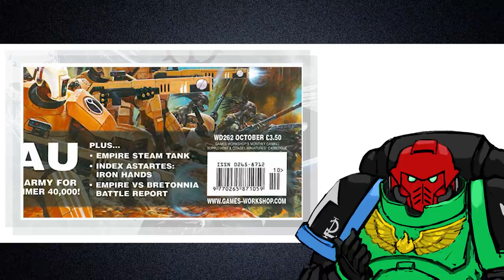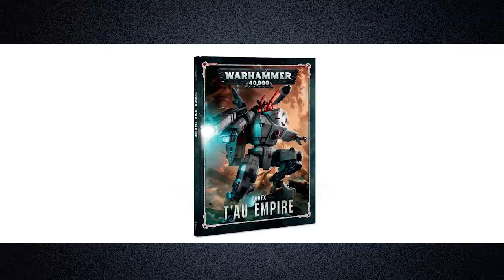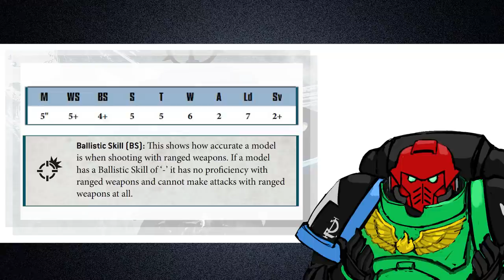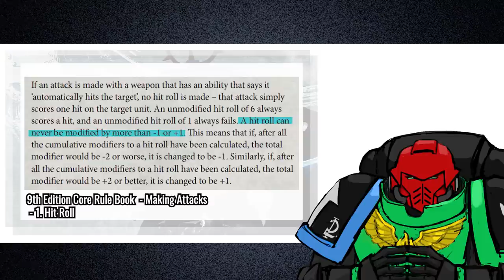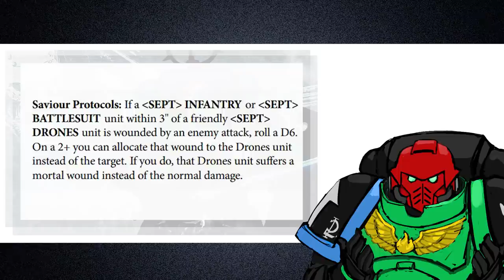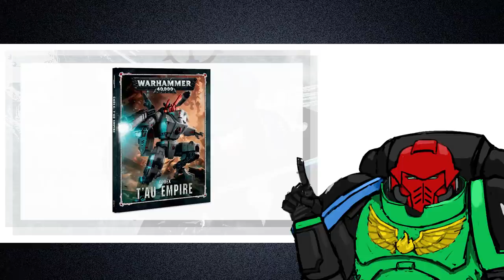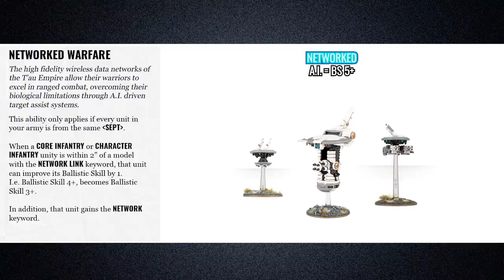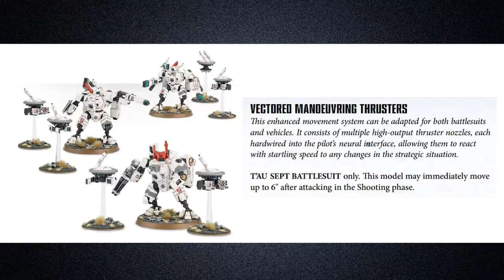Dissection: The State of the T'au Empire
In this one I share the thoughts I have presently with the Tau Empire for Warhammer 40k 9th edition. Its a fairly deepdive discussion on mechanics, part analysis, part review, part critique and part what I would like to see. 🤖

0:00:00 - Opening
0:00:49 - Intro
0:06:30 - Floompy Shooting
0:09:53 - Hitting on 4+ is BS
0:12:18 - Poor Hit Support Rules
0:17:29 - Dynamic Failure
0:24:57 - Wishlist Fixes
0:25:25 - Empowering the BS
0:28:49 - Markerlights and Saviour Protocols
0:30:10 - Master of War and Leveraging The Fight Phase
0:32:47 - Outro

Game Footage used: Resident Evil 5
Mecha Anime Footage used: Gundam Wing